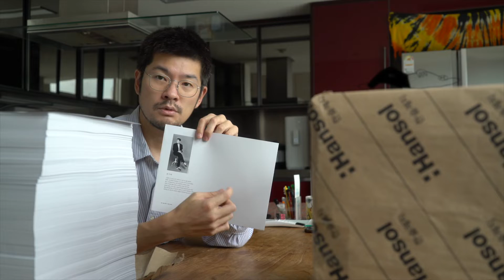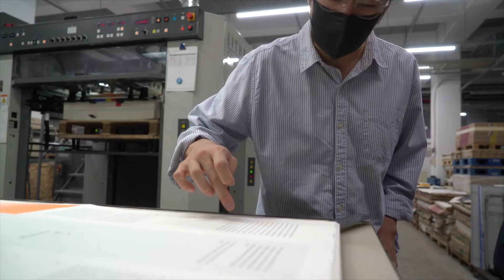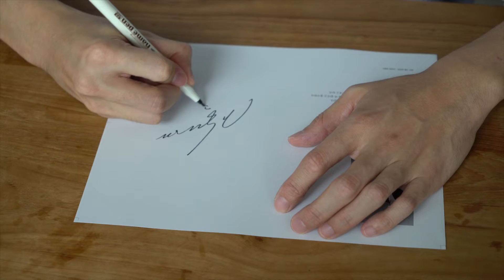[장기하] '안녕하세요 신인작가 장기하입니다' 2편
장기하 첫 산문집 '상관없는 거 아닌가?' 발매 기념
'안녕하세요 신인작가 장기하입니다'